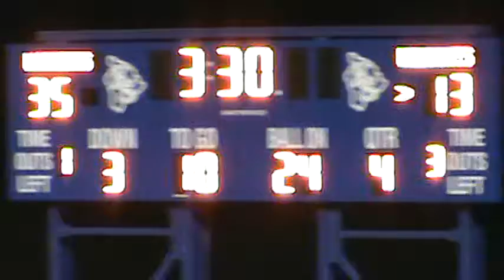Lenas Football Highlights 2014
BIIF Playoff